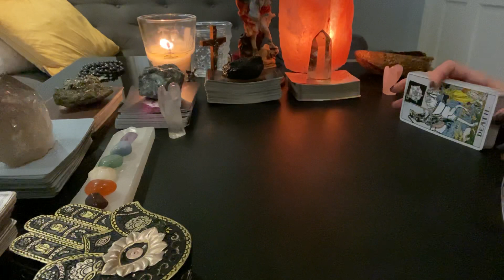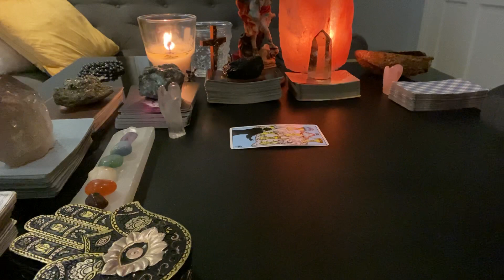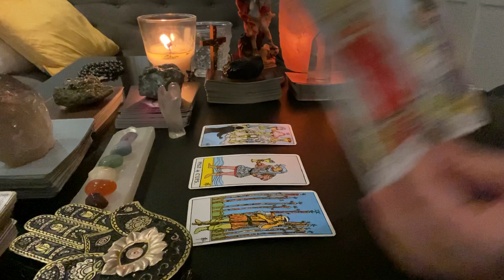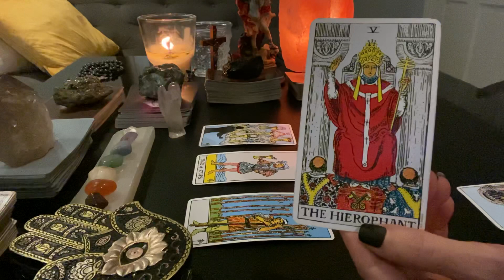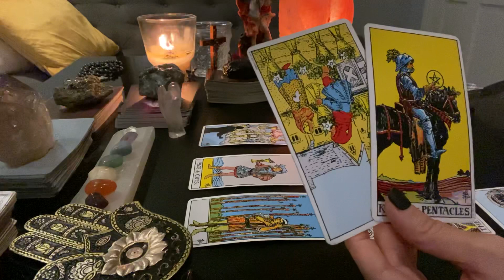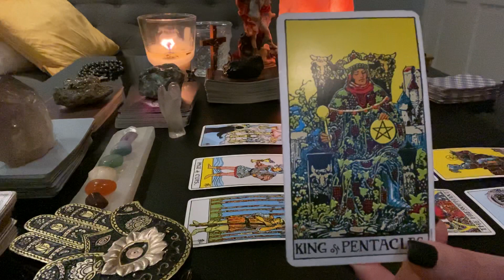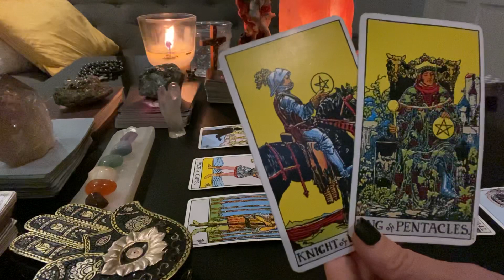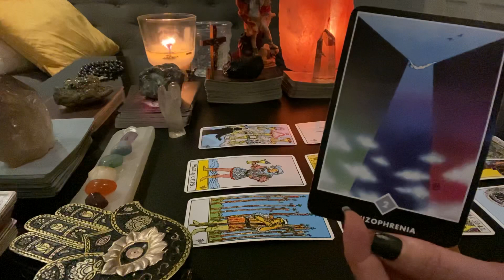PISCES ♓️ THEY WANT TO LET IT GO/THEY SEE WHAT YOU SEE/YOU ARE BEING PROMOTED